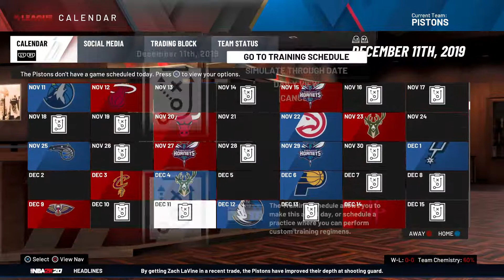One Year Pistons Rebuild!! Life after Andre Drummond//65 WIN TEAM//2K20RebuildChallenge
Rebuilding the Detriot Pistons without Andre Drummond in one year. Winning 65 games and have all 87+ overall starters. /